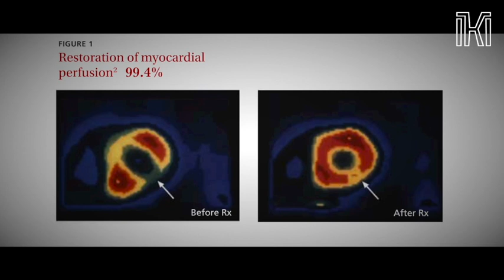WTH - EAT YOURSELF OFF MEDICATION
Deze video gaat over plantbased diet in de film What the Health.